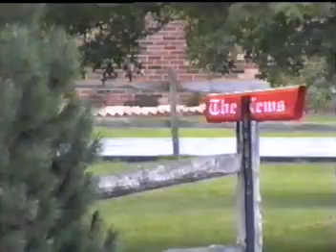Sidecar "Hack'd" Installation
This is a sidecar installation by Main Street Motorcycles (D&K Cycles). The late Jim Dodson, Editor and Owner of "Hack'd Magazine" helped Derek with the job.